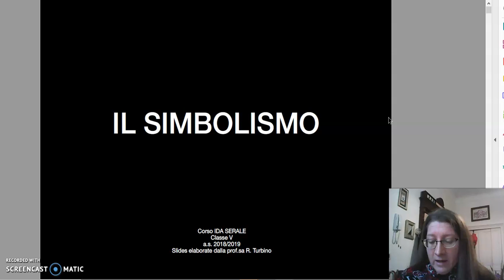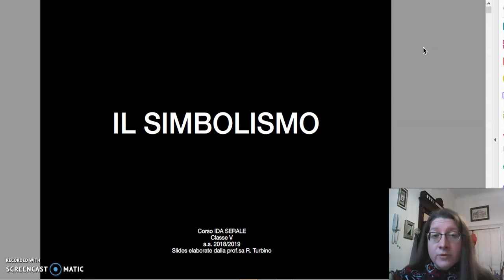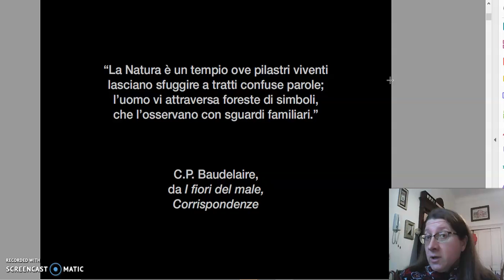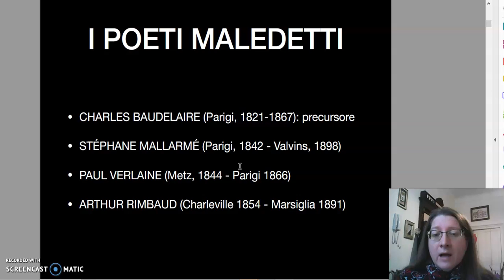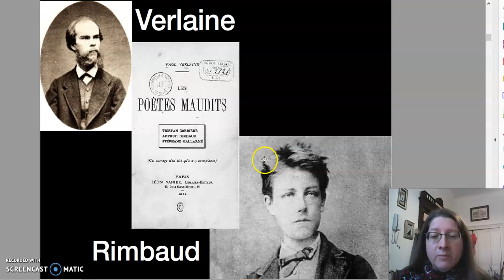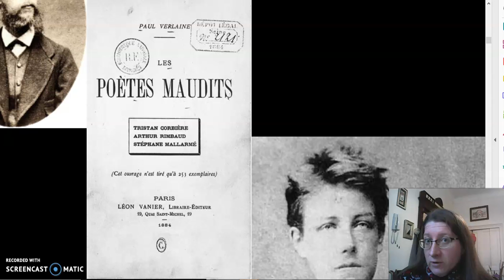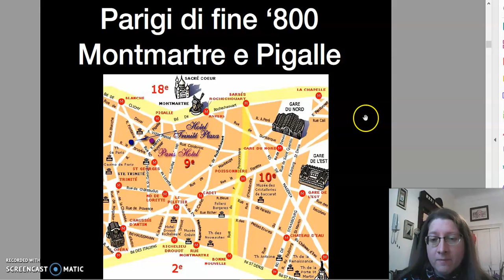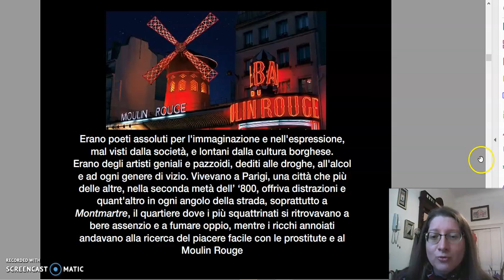Ita V Simbolismo 1